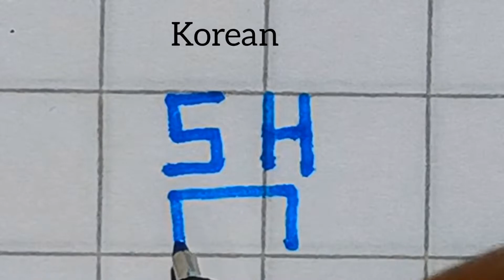How to write Ram 5 different languages | how to learn Ram 5 different languages | handwriting